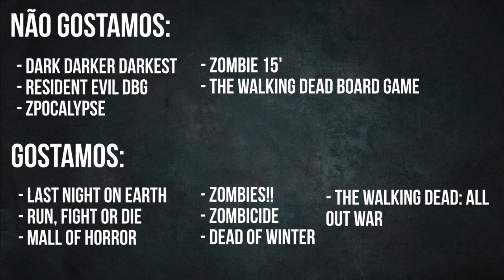JOGOS DE ZUMBI SEM "MIMIMI"!!